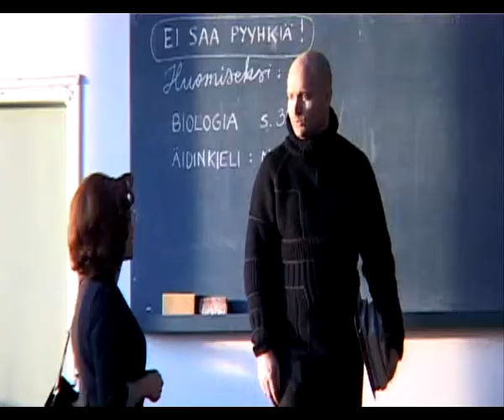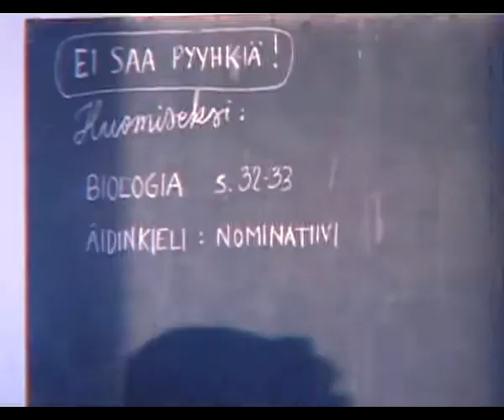Radio Novan uusi tv-mainos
Tässä on Radio Novan ja samalla Aamun Radion uusi tv-mainos! Päätähtenä loistavat Minna Kuukka ja Kimmo Vehviläinen! Tutustu!